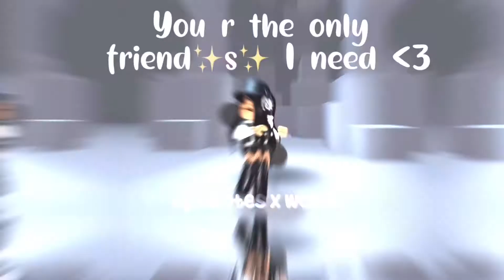You r the only FRIEND✨S✨ I need 💕 *slight fw and just an edit*